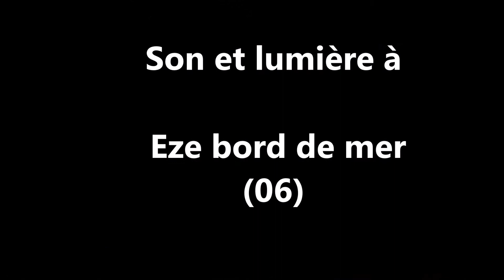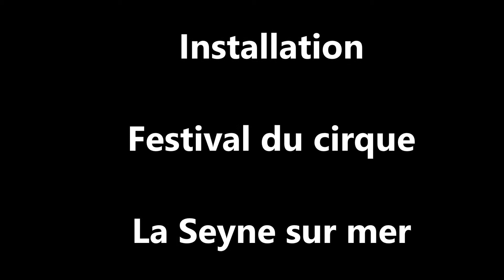Diaporama différentes installations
Quelques photos de  2  installations: 30 sculptures personnages grandeur natures, à Vaison la Romaine en juillet 2013 et à Salon de provence sur le GR 2013 en de mi août à début novembre.